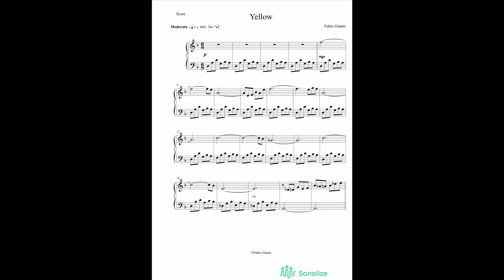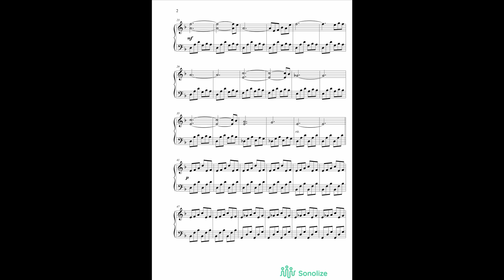Yellow - Piano - Fabio Gianni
Beautiful piano miniature by Fabio Gianni in a Yellow coloring.

Prachtige miniatuur voor piano door Fabio Gianni in geel.
Aangeboden door Sonolize.